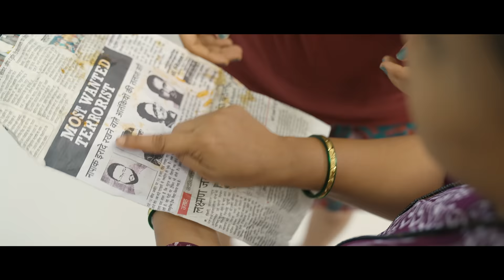Kaamwali Bai | Official Trailer | a Take A Break Original Series | Streaming Now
Presenting "Kaamwali Bai", the First Web Series by Take A Break. This Series is based on the Kaamwali Bai character from our shorts channel "Shorts Break".

Our Kaamwali Bai Sheela will bring her own quirky and cunning nature in this series to battle some important issues of her life. This series also introduces some new Society members who'll add more chaos, entertainment, fun and drama to our series.

Kaamwali Bai Episode 1 is coming to you on 24th July, only on Take A Break Youtube Channel.